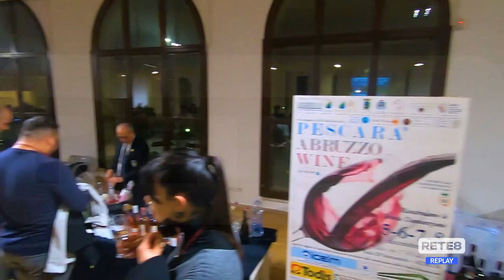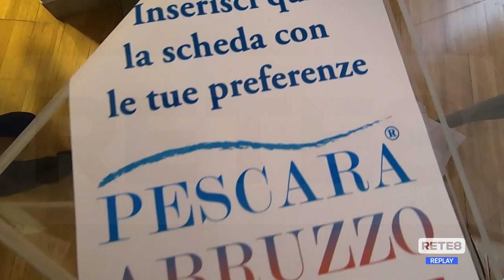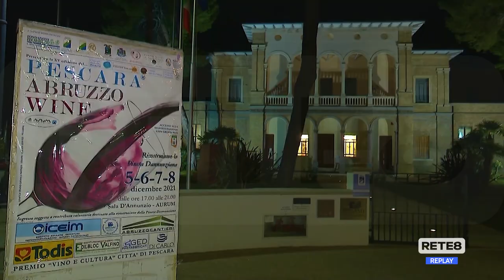Pescara - Successo per l’ "Abruzzo Wine"